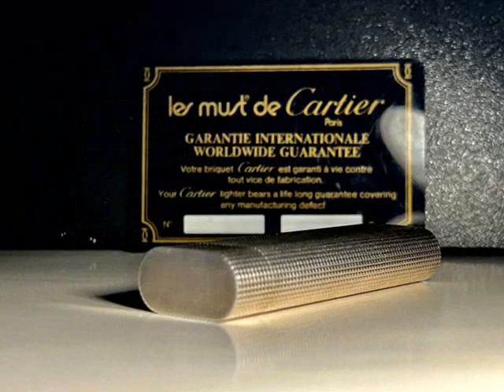Cartier Paris Oval Rare Pave Cut Silver Vintage Lighter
Had to get a silver one for the collection. The perfect lighter. Lights every time! Great little Cartier. Online find for fine wine and fine diners and all nighters that delights like all Cartier delighters. This song I made is called Silver Flame of Paris. It is Thursday's lighter.